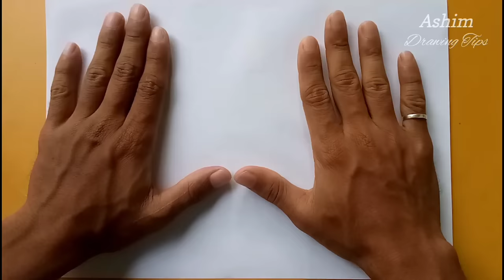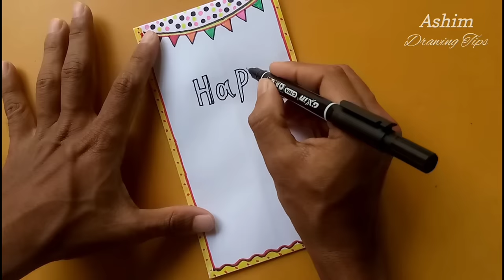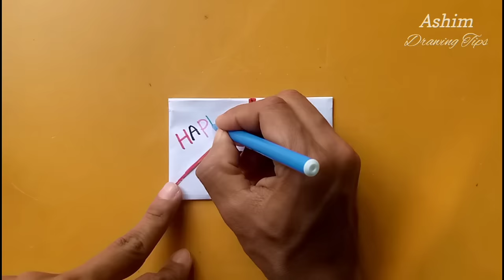DIY - SURPRISE MESSAGE CARD FOR HOLI /Pull Tab Origami Envelope Card/ Holi greeting card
DIY - holi card making ideas / Holi special greeting card handmade
holi greeting card
drawing
happy holi card
happy holi card easy
holi drawing
holi special drawing
hand mate holi greeing card
holi special card making
Happy hholicard making
happy holi special drawing
happy holi
holi  greeting card

Visite My channel : -

kewoards:
holi greeting card easy
holi day greeting
holi special card making easy

holi card easy
holi special card drawing

holi card banana
holi card in 2024
holi card design

holi card easy
holi card making ideas
holi card drawing

holi card making
holi card holi card